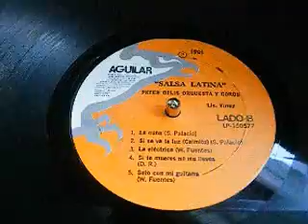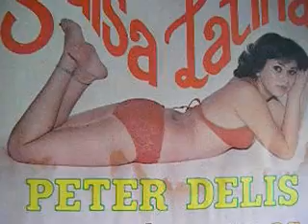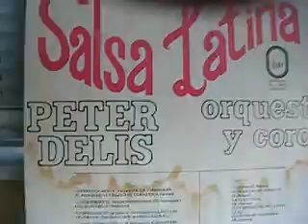♪ ♫ LA CUNA ♫ ♪.- PETER DELIS Y SU ORQUESTA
EXCLUSIVO DE ESTE CANAL. NO LO REGALO,  NO LO INTERCAMBIO, NO LO PRESTO, TAMPOCO LO VENDO... ESTE CANAL SE CARACTERIZA POR DAR A CONOCER A LOS "TUBEROS",  LOS TITULOS VERDADEROS  Y TAMBIEN LOS INTERPRETES.